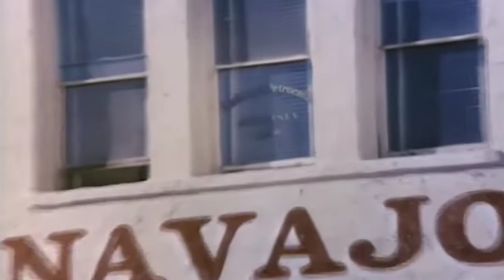Petrocelli - S01E16 - The Kidnapping - 1975 - Barry Newman/Kim Darby - Crime - Widescreen 720p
Continuing on with another episode from Season One, and this is episode 16, and is called "The Kidnapping"
This first aired on Feb 5th 1975.

No spoilers from me, but I thought it was a really great episode.

Resolution increased to Widescreen 720p.